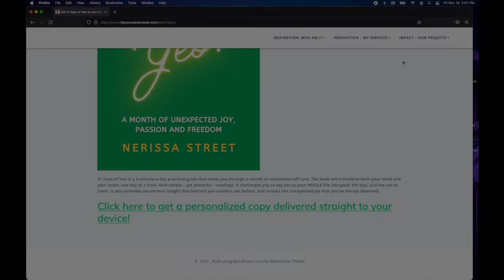Redefining Good Part 4: You Are An Impostor. Leading When You Don’t Fit In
In this series, Nerissa Street reflects on her 2 decades of experience working with social organizations, small businesses, artists and other change agents who are working to benefit their community. The world has changed and Nerissa offers some new approaches to executives who want to stay relevant while serving.

In this episode, Nerissa challenges conventional wisdom by letting you know that: You Are An Impostor: How to Lead When You Don’t Fit In.